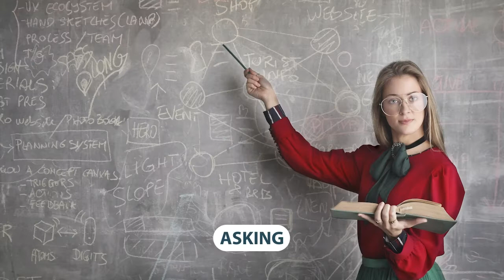Entrepreneur & Community Leader Talk with James Cumming (Long-Form)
*The Job Talk Podcast* - Episode 047

James Cumming is the former President & CEO of the Edmonton Chamber of Commerce, the largest urban chamber in Canada, James is an active leader in Edmonton’s business and non-profit volunteer communities.

As a life-long entrepreneur, James understands the focus and drive needed to build something from scratch – whether starting out as an independent business owner or becoming the Chair of NAIT’s Board of Governors.

With entrepreneurship comes an inherent responsibility to give back to your community. This is why James has actively supported non-profit organizations such as Junior Achievement, Northlands Park, Edmonton Construction Association, Alberta Art Stabilization Fund, Norlien Foundation, Alberta Opportunity Corporation, and the Muscular Dystrophy Association of Canada, to name a few. A recipient of NAIT’s Alumni Award of Distinction and Top 50 Alumni, James is a current member of the World Presidents’ Organization and the Harvard University Alumni OPM 27.

A lifelong Edmontonian born and raised in Edmonton Centre, James and his wife Debbie have been married for 35 years. They are the proud parents of three beautiful children, and are grandparents.

*Description*
An entrepreneur is an individual who takes the risk to start their own business based on an idea they have or a product they have created while assuming most of the risks and reaping most of the rewards of the business.

*Job Forecast*
In 2019, there were 1,143,610 active enterprises in Canada with one or more employees. Of those, 64.6% had four employees or less. In the same year, there were 79,530 births and 90,710 deaths of enterprises. The construction sector represented the largest number of high-growth enterprises by employment and by revenue. With 1,140 high-growth enterprises by employment and 2,530 high-growth enterprises by revenue, this sector accounted for 15.9% and 19.5% of the total, respectively.

*Requirements*
Varies

Stressed? Try the Career Crisis Interview Series